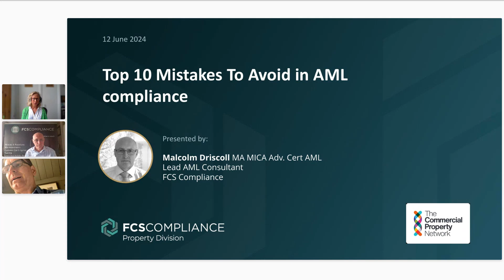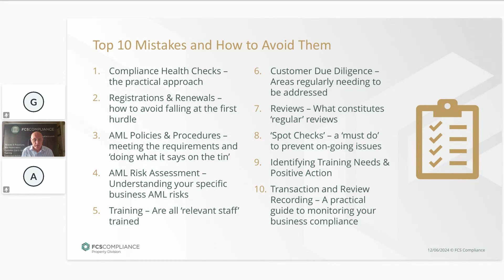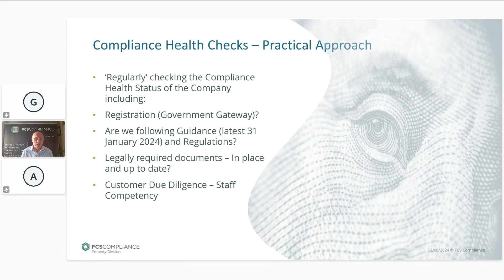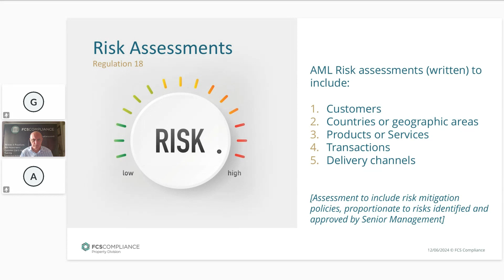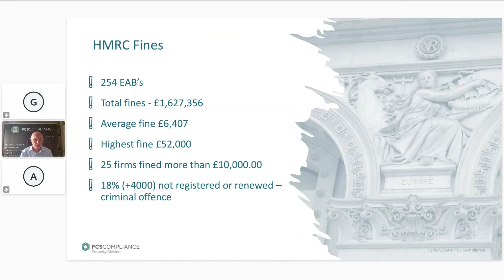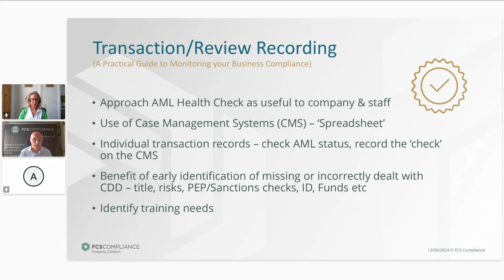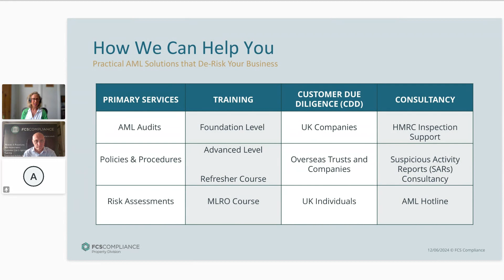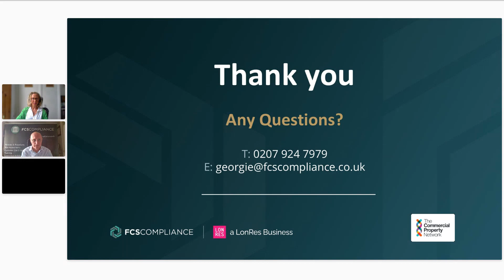Top 10 mistakes to avoid in AML compliance. A CPN webinar by FCS Compliance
What can kill a deal, ruin a reputation, and incur huge fines?...Non-compliance with the UK Money Laundering Regulations.

In light of another 254 estate agencies being fined over £1.6m for non-compliance, the stark reality is many agencies’ AML processes are failing to meet the expected standards of the HMRC inspectors.

Similarly, when it comes to customer due diligence, shortcuts, errors due diligence, shortcuts, errors and oversights are frequently leading to the derailment of deals and lost business opportunities. In many cases, these damaging compliance mistakes could easily be avoided.

In this webinar, we welcome Malcolm Driscoll, Lead AML Consultant at FCS Compliance, who will help you learn:

The 10 most common compliance pitfalls you can easily avoid
Recent Instances of fines imposed on estate agency businesses
The consequences of non-compliance, including potential fines, deal fall throughs and reputational damage.

With extensive experience in global financial investigation gained in the police and many years of working daily alongside agents, Malcolm is one of the industry’s most recognised AML experts.

With over 40 years’ experience in the police investigating complex fraud and money laundering cases, Malcolm has an in-depth knowledge of how criminals abuse businesses and launder funds on a global scale. At FCS Compliance, Malcolm works with property professionals daily, supporting them with all their AML obligations, including training, CDD, vital compliance documentation documentation and assisting them through the HMRC inspection process.